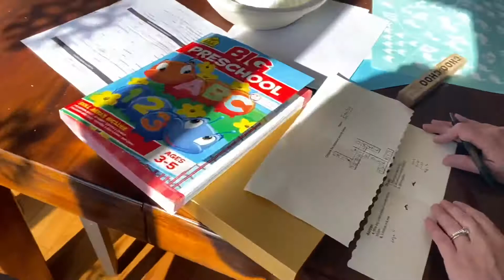Emily’s birthday escape room